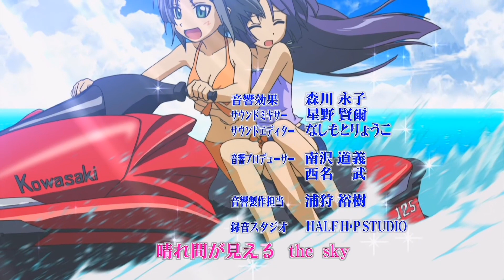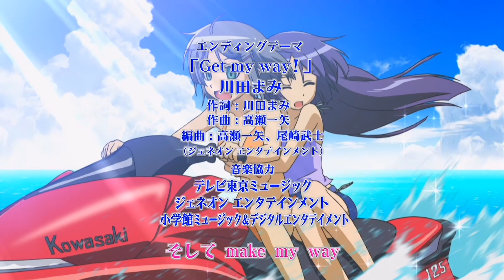Hayate no gotoku ending 2 Get my way!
ハヤテのごとく! エンディングテーマ
Song by 川田まみ(kawada mami)